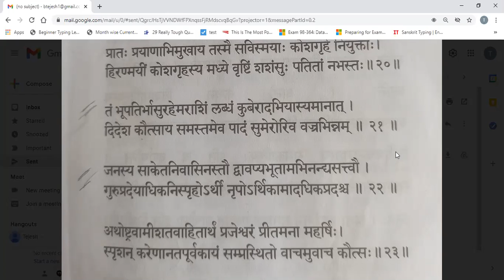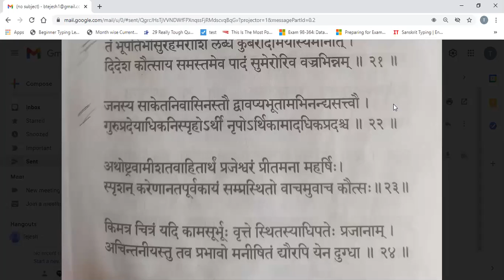Raghoraudaryam Part 3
Third class on an excerpt from Kalidasa's Raghuvamsam.